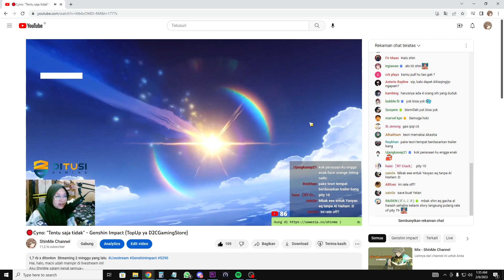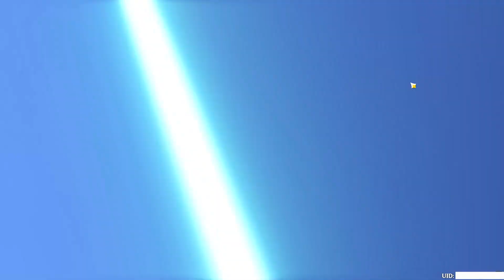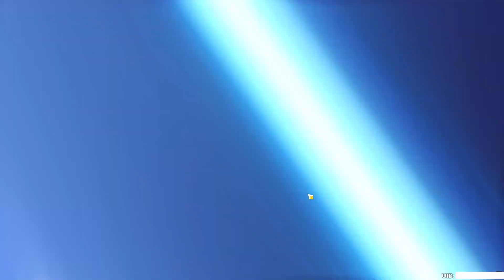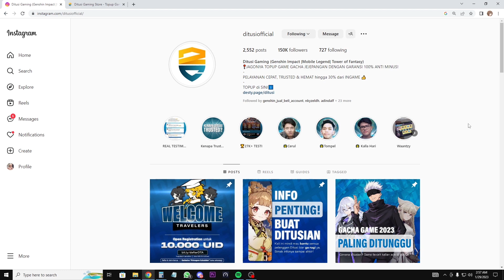[VIDEO ARSIP] Alhaitham First Banner Patch 3.4 | Genshin Impact Indonesia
DIHIMBAU agar tidak membahas LEAK dalam bentuk apapun ^^
Pedoman OFFICIAL NEWS hanya dari Twitter, Hoyolab dan Ingame Genshin Impact diluar itu adalah UNOFFICIAL/bocoran/leaks

Thanks!!